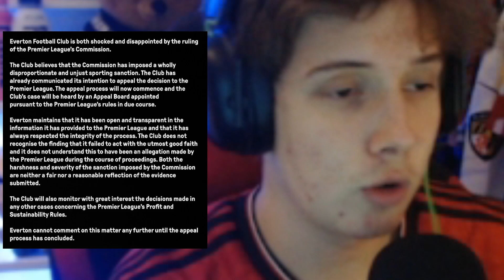1 KILL I FORTNITE = 5 MIL I KARRIERE! | EAFC 24 Eksperiment | DANSK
⌨️ 𝙎𝙀𝙏𝙐𝙋:
- AKRacing stol (rød & sort)
- Steelseries Apex Gaming Keyboard
- Trust GXT 164 Sikanda Mus
- MojovoFIFA mussemåtte (kan ikke fåes... endnu😉)
- Svive Mikrofon
- Svive Stativ
- Logitech C920 Webcam
- Steelseries Arctic 3 Headset
- 3x Samsung skærme (igen ingen ide om hvilke)
Redigeringsprogram: Wondershare Filmora
Thumbnails: Photoshop 2020 CC